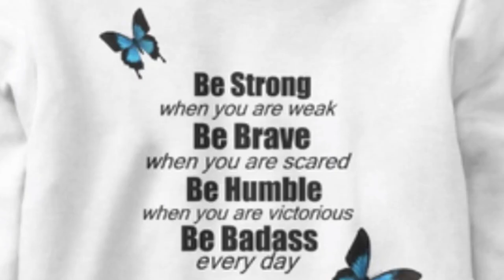A BIG ANNOUNCEMENT! - R.A. Raw, real life with rheumatoid arthritis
After a battle with an infection I am back with a new video and a couple of BIG announcments!

Lori MacLean was diagnosed at the age of 2 with juvenile rheumatoid arthritis and now in her 40th year with the disease she shares what she has learned from R.A.

In her weekly series, "R.A. Raw" Lori educates, informs and inspires others living with rheumatoid arthritis, chronic pain, chronic fatigue, chronic uveitis and iritis.

MERCHANDISE